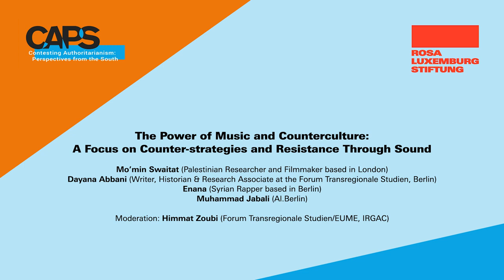The Power of Music and Counterculture: A Focus on Counter-strategies and Resistance Through Sound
With:
Mo’min Swaitat (Palestinian Researcher and Filmmaker based in London)
Diana Abbani (Writer, Historian & Research Associate at the Forum Transregionale Studien,
Berlin)
Enana (Syrian Rapper based in Berlin)
Muhammad Jabali (AI.Berlin)
Moderation: Himmat Zoubi (Forum Transregionale Studien/EUME, IRGAC)

This roundtable discussion highlight how musical production and performance channels political dissent and anti-authoritarian struggles. It also emphasizes and underscores the varied efforts of migrant exile and diasporic communities from the global south at the forefront of counterculture and how they challenge many mainstream conservative norms, including right-wing discourses that emphasize neoliberal, capitalist, and fascist undertones. Also addressed the power of music and resistance through sound and political lyrics for social and political mobilization, transitional and inter-cultural dialogue, and emancipation in the Global South and beyond.

The panel was part of the conference "Contesting Authoritarianism: Perspectives from the South" (Berlin, May 16 - 21, 2022). Further information on the conference and on the International Research Group on Authoritarianism and Counter-Strategies can be found